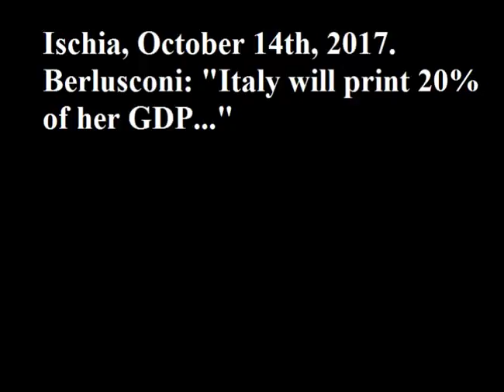Berlusconi: "Italy will print 20% of her GDP..."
On October 14th, Berlusconi started his 2018 campaign, in a way that might shock a few people in Europe, already super-angry at Mario Draghi. If so, you ain't seen nothing yet...